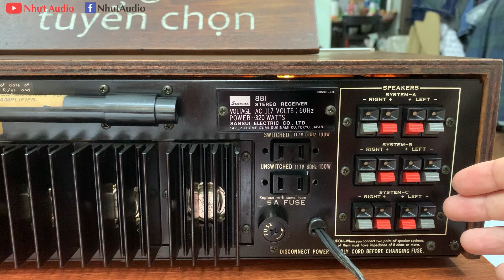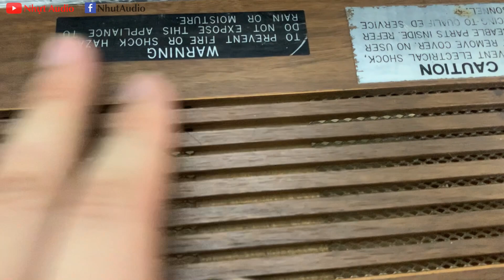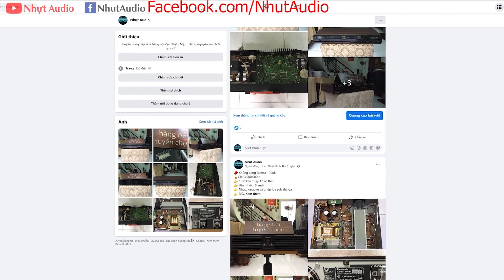HOA KHÔI SANSUI 881 BẢN MỸ, BASS CỰC PHÊ, HOÀN TOÀN KO KÉN LOA (15TR) NHỰT AUDIO